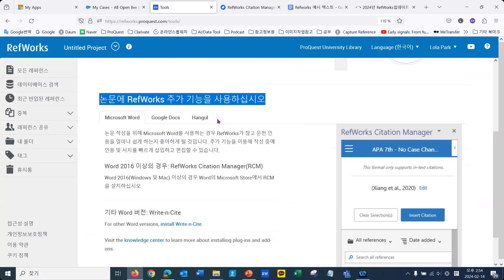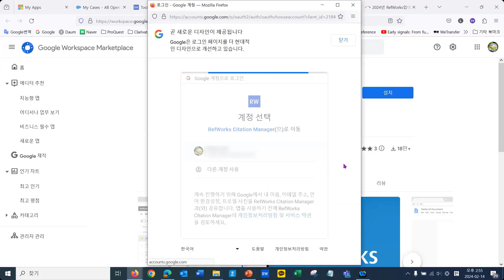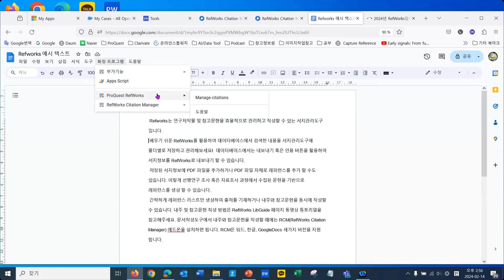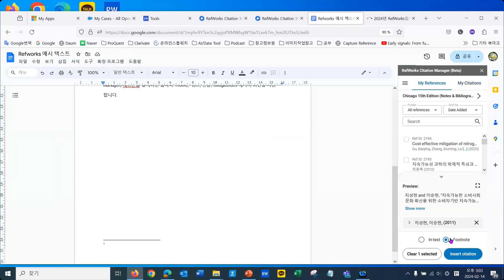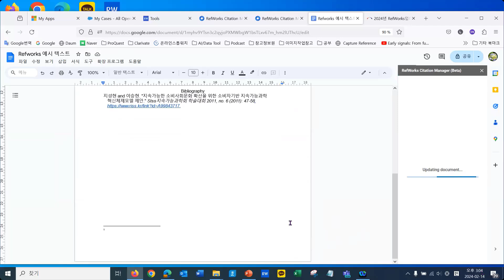RCM Google Docs beta 버전 안내 내주 및 각주 형식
RefWorks 구글 Docs용 플러그인(RCM) 설치 방법 안내 및 구글 Docs RCM을 이용한 내주 및 각주를 생성하는 방법에 대한 안내입니다.